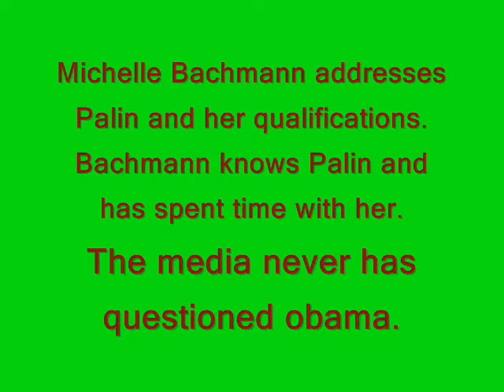Michelle Bachmann,Palin,McCain,RNC,Minneapolis,obama,pelosi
Bachmann answers obama's media